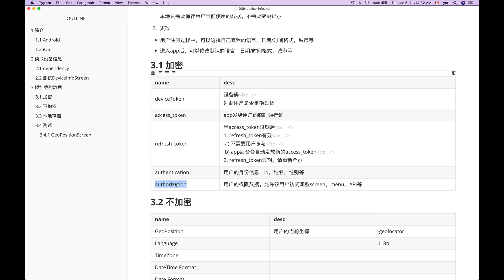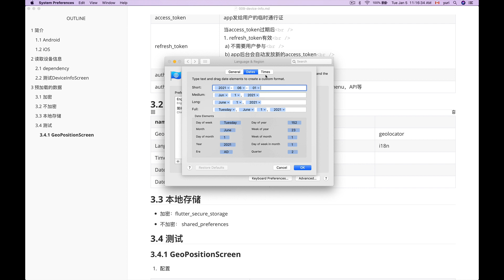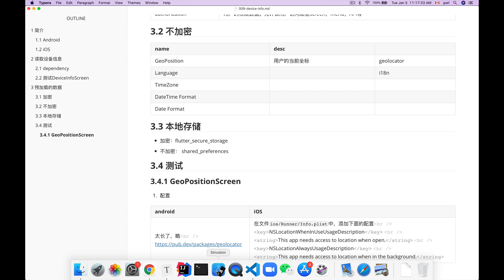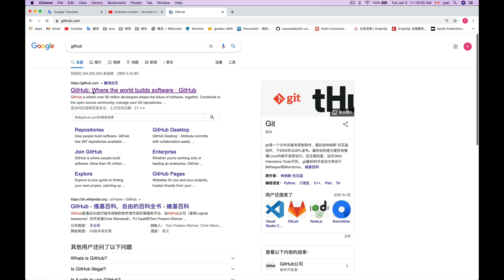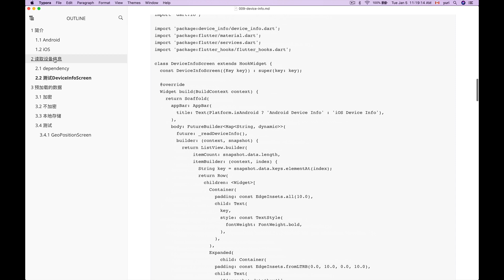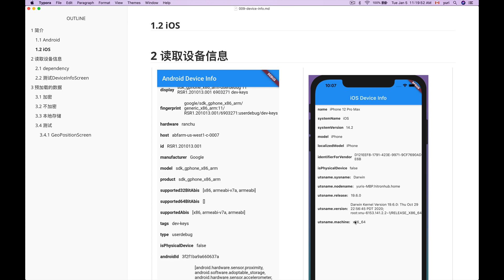021 preloaded device info